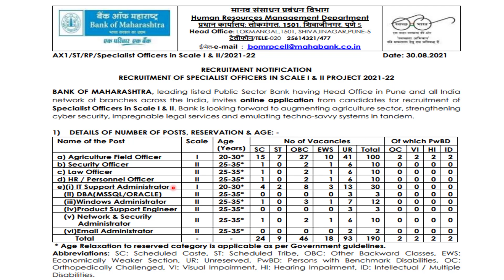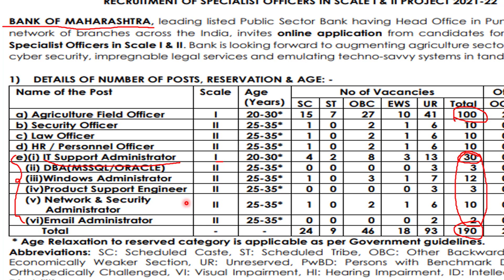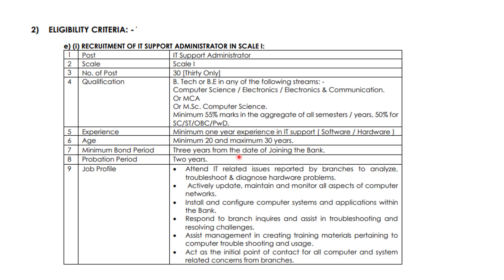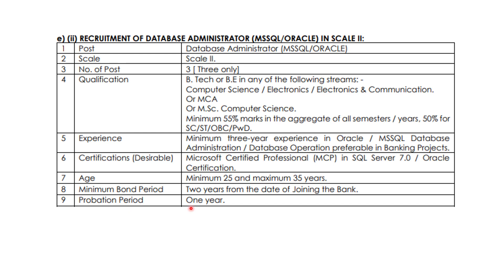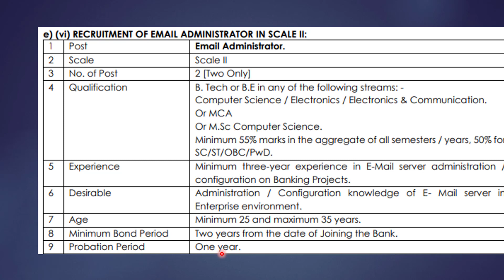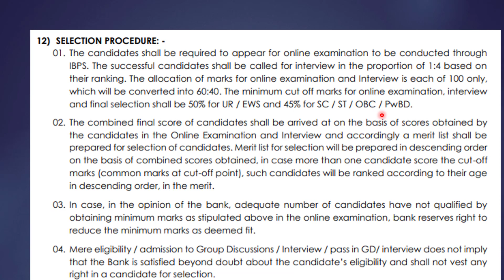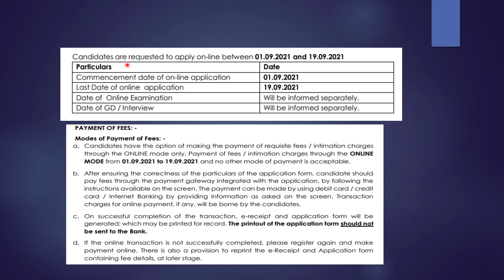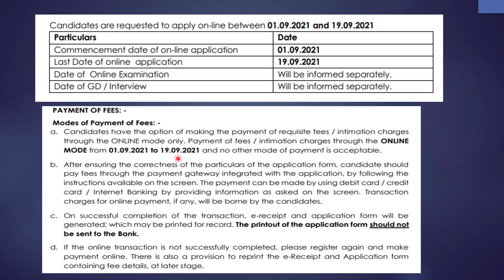बैंक ऑफ महाराष्ट्र भर्ती 2021 | Bank of Maharashtra Recruitment 2021 | For B.E, B.tech, MCA, MSC, Ag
0:00 - Number of Posts
3:36 - Job details
7:13 - Pay Scale
7:53 - Exam Pattern
9:45 - Application Fee
10:52 - Important Dates

In this video here I explained Important Power Electronics MCQs In Hindi.  For all engineering / Diploma / M.Tech Students this lecture is very helpful.